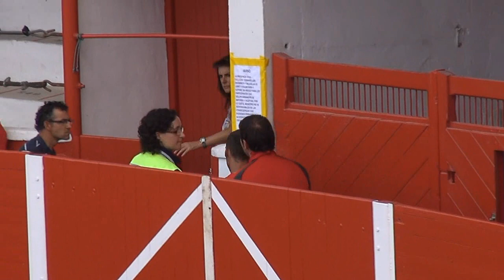EMILIO FORCADA EN APUROS PLAZA DE FITERO (NAVARRA) 15- 09 2014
Emilio Forcada pasando algun apuro en la plaza de toros de Fitero (NAVARRA) el dia 15 de Septiembre de 2014.Con la ganaderia de Arriazu de Ablitas.